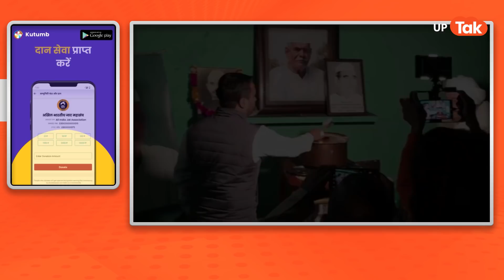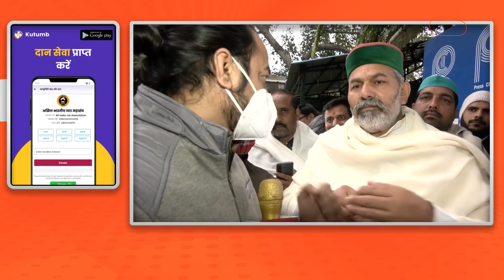UP Election 2022: टिकैत परिवार देगा अखिलेश यादव के दोस्त जयंत चौधरी को आशीर्वाद!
पश्चिमी यूपी में चुनाव ठीक पहले जयंत चौधरी सिसौली पहुंच कर नरेश टिकैत से मुलाकात की. अब सवाल है कि इस मुलाकात के मायने क्या हैं?

कुटुंब एप एक ही जगह संगठित करे आपके सभी सदस्यों को और उपलब्ध कराए डिजिटल ID कार्ड, डोनेशन, और लाइव वीडियो मीटिंग जैसी अनेक सुविधाएं बिलकुल फ्री